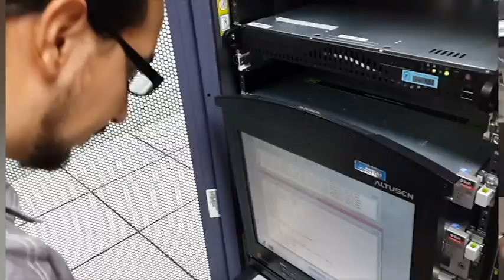CI atiende problemas en la Red UCR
CI atiende problemas en la Red UCR y otros servicios

El Centro de Informática comunica a la Comunidad Universitaria que desde hoy, miércoles 13 de noviembre en horas de la madrugada, el Centro de Datos Institucional ha presentado problemas eléctricos, afectando la Red UCR y otros servicios. El equipo técnico del CI, durante la mañana, se encontrará trabajando para solucionar los problemas indicados. Solicitamos su comprensión ante tal situación especial.